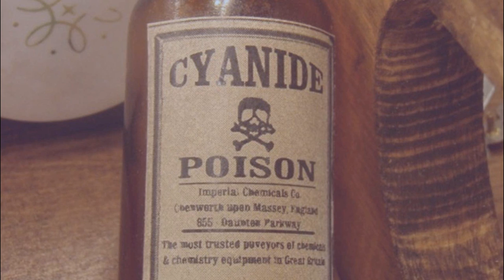समुन्दर के सबसे खतरनाक जानवर जो की बेहद खूंखार, जहरीले है | the most dangerous animals of the sea